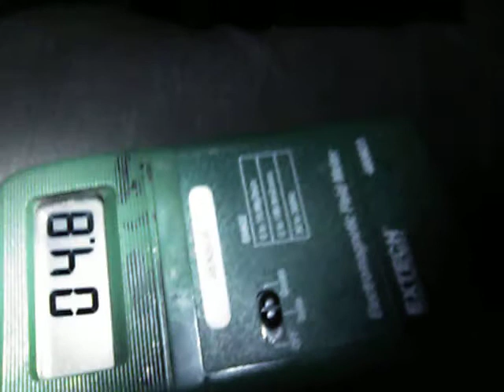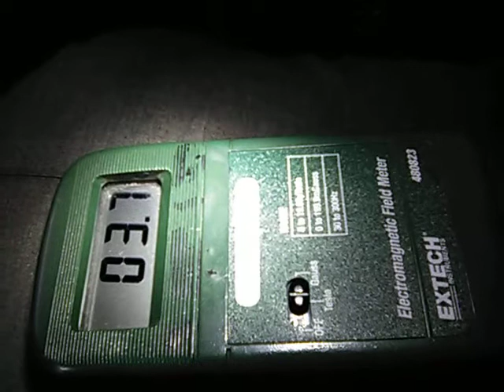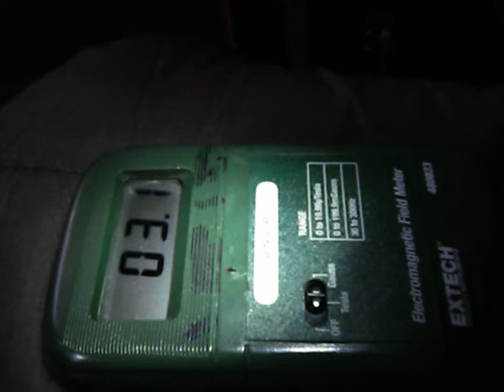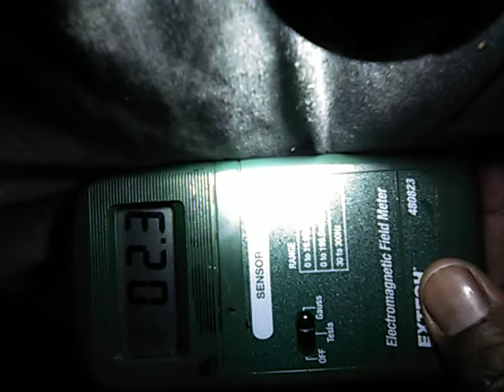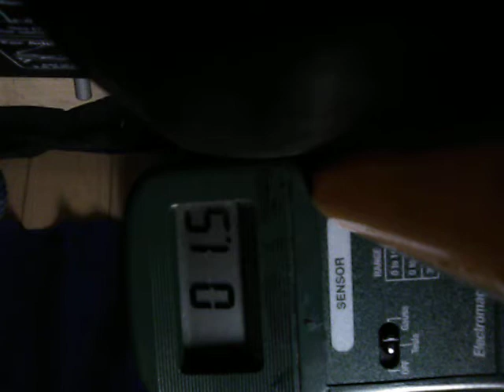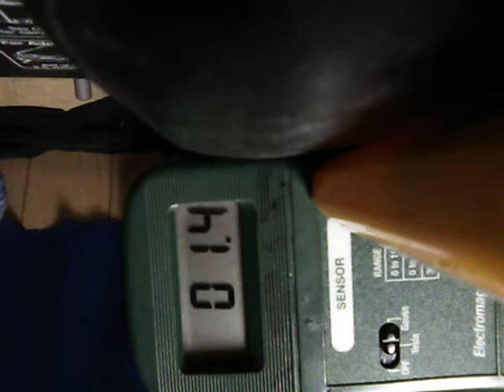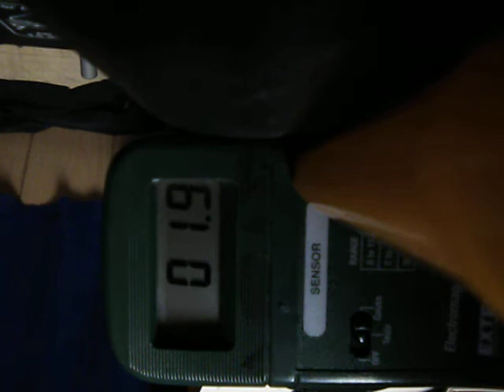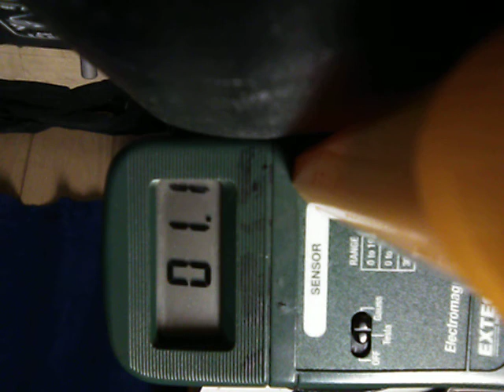031018 0732 levels waking up look at how terrorist jacked weapon up while i was sleep